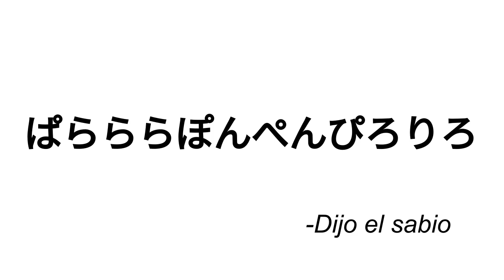Bolgêg - Parararapompempiroriro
Música hecha con LMMS